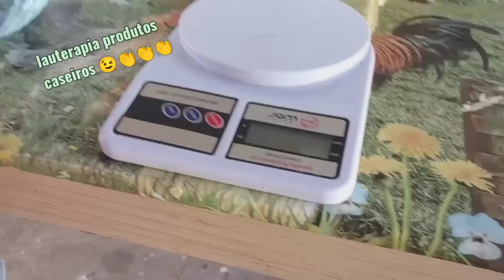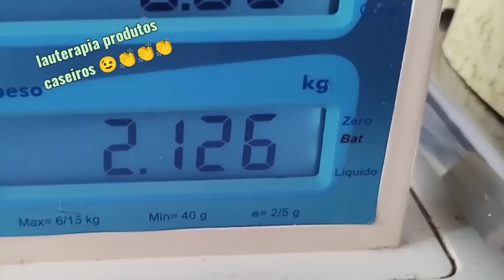Sabão só dos bons fácil de fazer com uma grande qualidade na suas mãos 🧤 gastando muito pouco 🤑🤑🤑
ingredientes
1,500ml de óleo
1 folha grande de mamão
200gramas de soda 96%99%+300ml de água
2 colheres de sopa de sal

quem tiver interesse de ajuda na manutenção do canal
obs: não é obrigatório

link do canal do meu neto uma criança super inteligente

aqui um pouquinho das minhas receitas